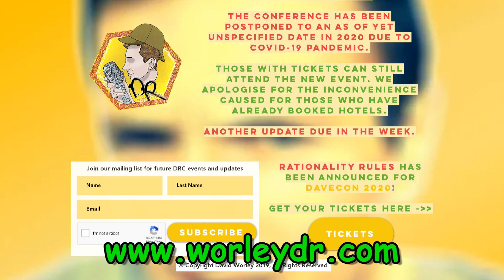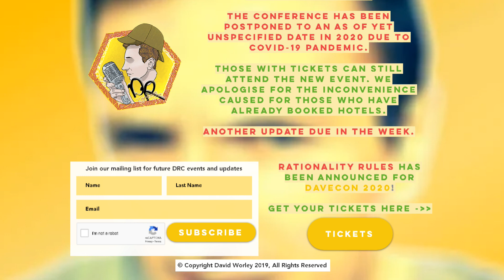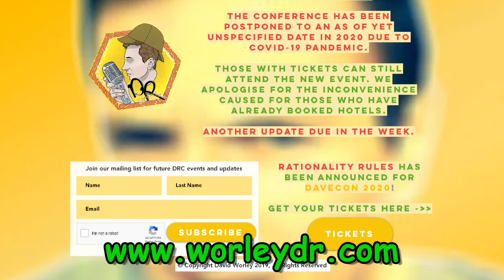David Worley Joins us to Discuss DaveCon2020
Send us a photo of you wearing an Atheist Edge product and we'll feature you in an upcoming episode! (TeeSpring and email links below)

Please like, subscribe, comment and consider a donation if you enjoy the content! (Links below) A $1/month contribution via Patreon or a one-time contribution via PayPal makes a huge difference to improve our production quality. Thank you in advance!

1. Thou shall create quality content.
2. Thou shall upload regularly.
3. Thou shall have alligator skin and ignore trolls.
4. Thou shall not constantly beg for likes, subs and donations.
5. Thou shall continually strive to improve production quality.
6. Thou shall think with thy head instead of thy heart.
7. Thou shall not perpetuate drama or rumors.
8. Thou shall never delete, ban or censor opposing viewpoints.
9. Thou shall admit when you are wrong and never double down.
10. Thou shall attack the ideas, not the person.
11. Thou shall not recommend a book, article, study or a video during a discussion. You aren't explaining your point very well if you have to recommend a book. Plus, it's condescending and presumptuous.
12. "I would love to see you in a debate with _______." Thou shall shut thy f*ing mouth and form an independent thought for once in your life.
13. Thou shall not bring up a separate/bigger problem to minimize or discredit the problem I was originally talking about ("whataboutism"/"thisisbiggerism").
14. Thou shall not come on my show, talk for two hours, let me spend five more hours producing the first 30 minutes of raw footage, then conclude that you think your arguments weren't strong enough and decide to pull the plug.
15. Thou shall never tell anyone to "educate yourself". If you are unwilling or unable to "educate" them, you shouldn't be having the conversation.
16. Thou shall immediately lose all credibility if you resort to name-calling.
17. Thou shall not "test" people by asking them if they are familiar with a particular concept. Arrogantly putting the other person on the spot, or purposely trying to make them look ignorant, tends to backfire spectacularly.
18. Thou shalt not send a link to an article or study without noting the page number and relevant paragraphs.
19. Thou shalt not tell a content creator they should switch to a different format, style, or set of topics. "Christians are boring, you should only interview atheists or science experts from now on." Sounds great...now go start your own f*ing show and do exactly that.
20. [Unintentional] Offense can only be taken, never given. Clutching your pearls and fainting on your couch does nothing to strengthen your argument.
21. If you have raw footage and you're not sure if it's worthy of release..."when in doubt, put it out".